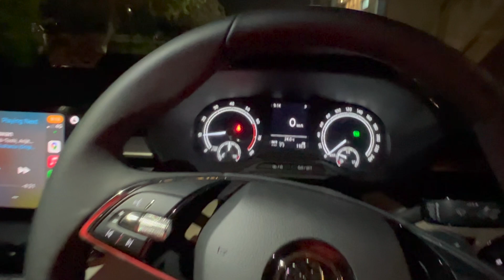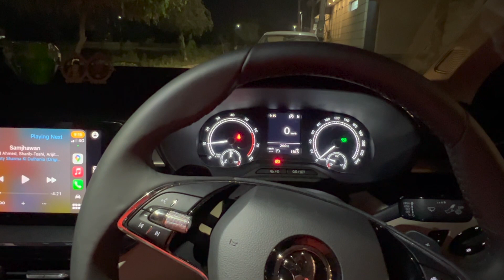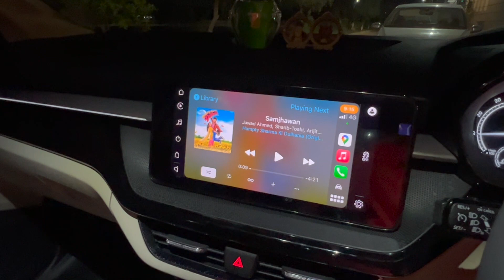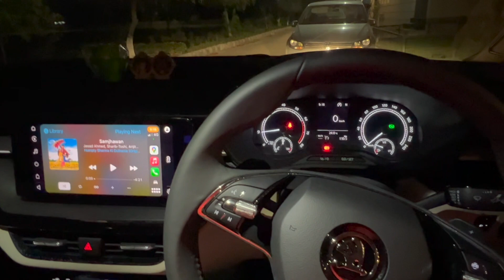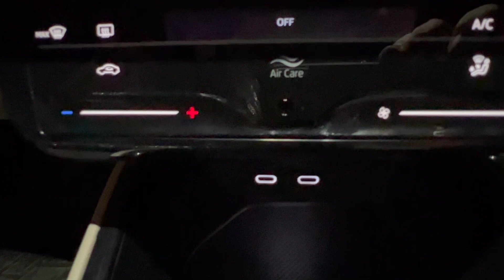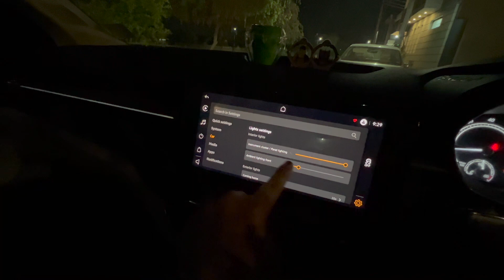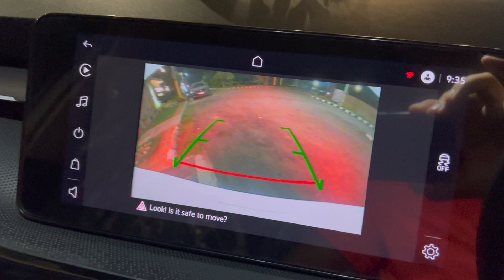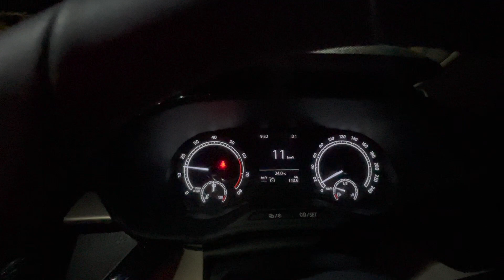Skoda Slavia Ambition AT - Initial Ownership Impressions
Few quick observations

- Ambience lightning feels great
- Unique ticket holder placements
- No footwell area lights
- Acres of space and storage spaces
- No seat belt adjustments
- All 5 adjustable headrests
- 2 spoke steering feels great to hold on the highways
- Steering feels light on the low speeds but weight up once driven hard on higher speeds
- Reverse camera quality is above average
- Creep is a little aggressive in 1st gear, speed has to be managed with brake
- Glass area is too much and car feels airy
- TC AT gear shifting is very smooth
- MID LCD screen clarity is very poor
- No one-touch up/down apart from driver window
- No anti-pinch and very poor horn
- Seats are well bolstered but some may find poor thigh support

Wireless Mic RODE GO 2